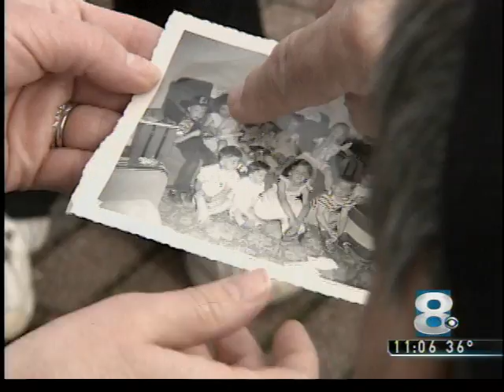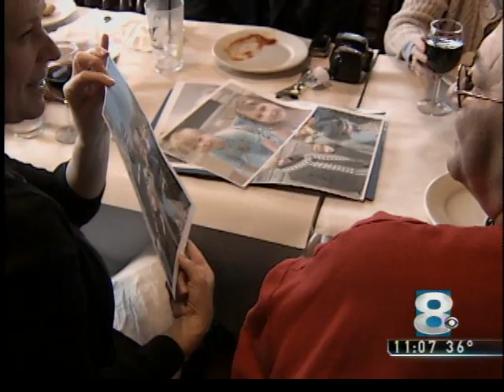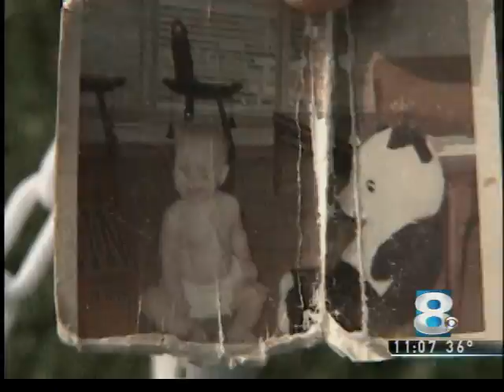Reunion Part 2